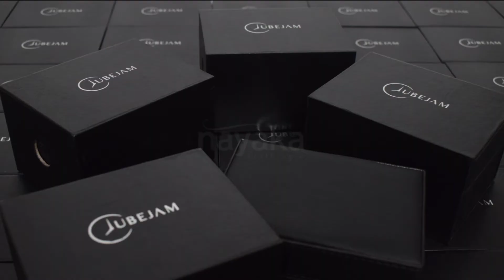Produsen Box Jam Jogjakarta